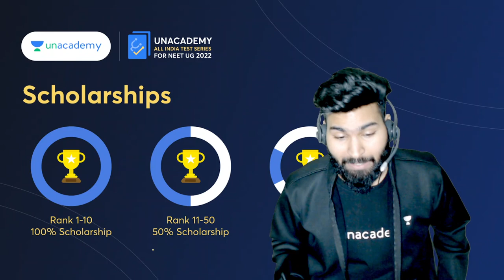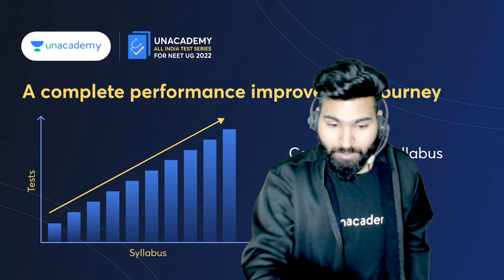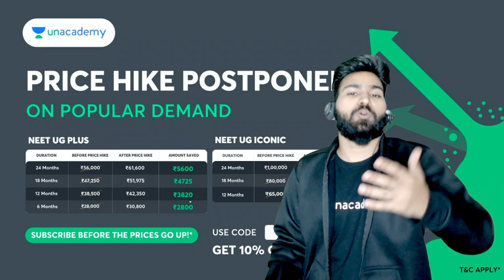क्यों ज़रूरी है Test देना? | NEET Strategy | PerfectioNEET | Prabal Pratap | Neet 2022/23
In this session, Prabal Pratap will be discussing about क्यों ज़रूरी है Test देना? for NEET Exam. Watch the entire video to learn more about NEET Strategy which will help you crack NEET 2022/23 Examination. Let’s Crack It!

👉🏻 Pratap Prabal and other Top Educators take classes on Unacademy App.

Unacademy Subscription Benefits:
1. Learn from your favorite Educator
2. Dedicated DOUBT sessions
3. One Subscription, Unlimited Access
4. Real-time interaction with Teachers
5. You can ask doubts in a live class
6. Limited students
7. Download the videos & watch them offline